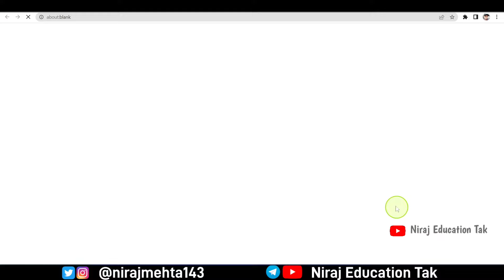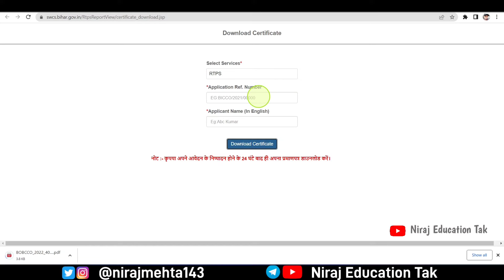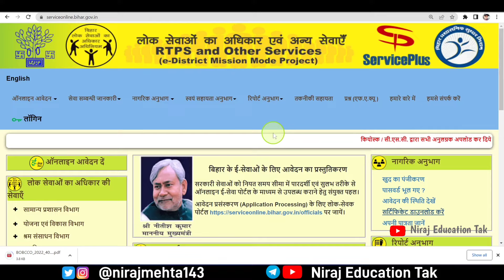Data Not Found | Caste Income Residence certificate Download data not found | OBC NCL download